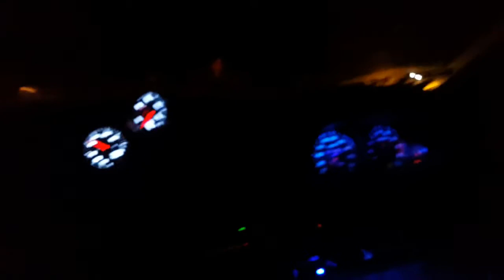Drifting with Sifting Sideways vol.1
-- This film was recorded on closed roads ---
Many friendships were made during these drifting sessions, many bank accounts were murdered with petrol and Tyre expenses, so were some possums. Free The Possums.

If you would like to see more videos please give us the thumbs up.